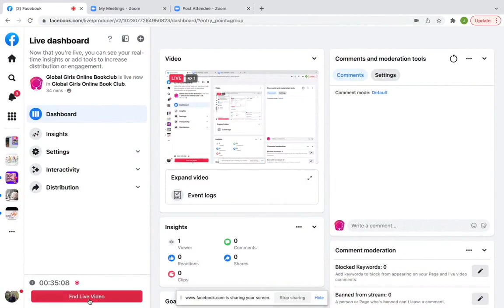Author Interview with Erica Ferencik